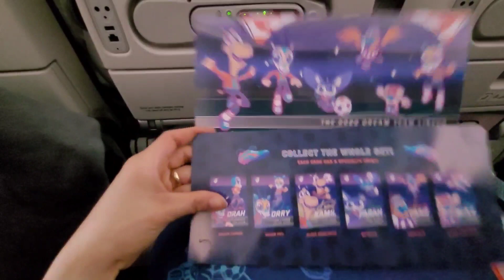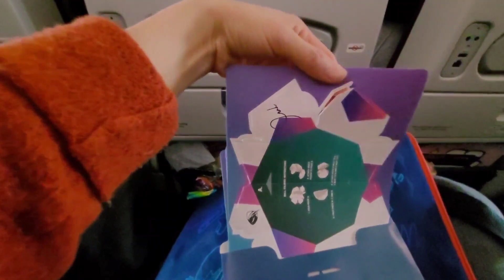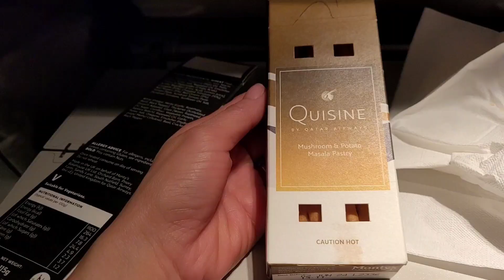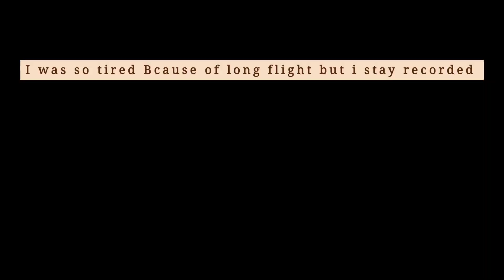What did we do on an airplane?? 2nd Flight || long 12: 45 hours flight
Mommies and their Daughters Adventure